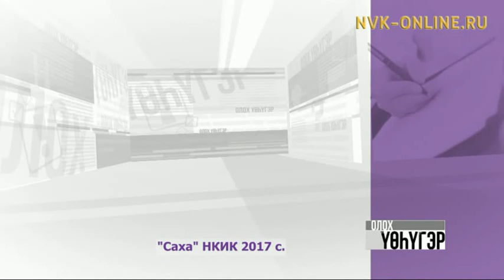Саха сиригэр сылгыны иитии сайдыахтаах. Олох үөһүгэр (08.06.2017)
Официальный сайт NVK-ONLINE.RU - "Олох үөһүгэр" биэриигэ саха сылгытын иитиини сайыннарарга туох кыһалҕалар, ханнык сүрүн соруктар туралларын туһунан кэпсэтэллэр.